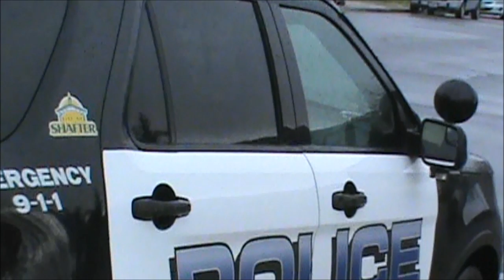What's Going On? We Are Looking For Somebody; I Know Me Too